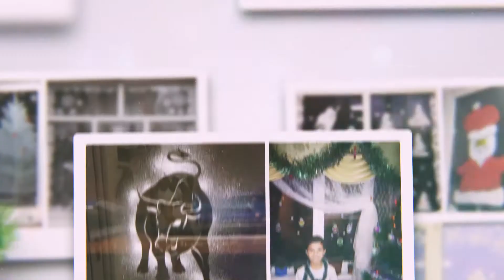Новогодние мероприятия в режиме онлайн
До Нового  года остаётся меньше двух недель. Обычно в этих числах мы уже показывали репортажи о различных новогодних ёлках и утренниках. Однако из-за действующего запрета на проведение массовых мероприятий, организаторам праздников пришлось переформатировать свою деятельность. Дети которые с нетерпением ждут наступления Нового года, не останутся без подарков и праздничных эмоций. В эти дни Управление культуры готовит целую серию новогодних представлений, которые детвора, да и взрослые смогут уже совсем скоро посмотреть в ставшем уже привычном формате он-лайн.